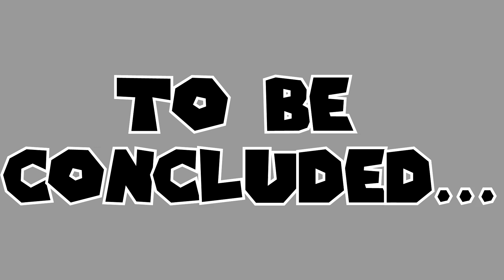Let's Play Zelda Twilight Princess HD Critical Mode Part 58: A Deadly Game of Volleyball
In this episode, ButtButt reaches the top of the castle where Ganondorf lies in wait. Can ButtButt defeat him once and for all and save Zelda?